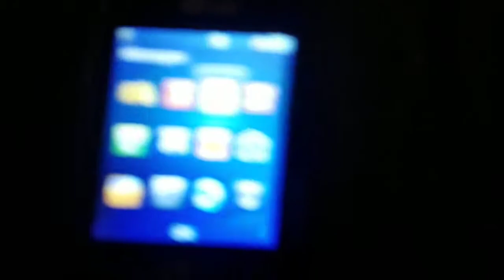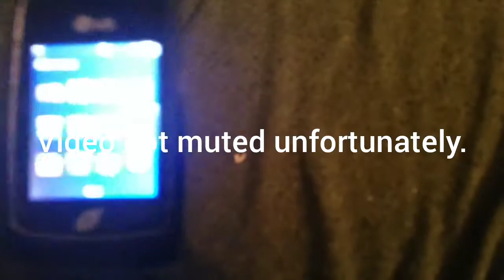Updates on the LG 440G Part 2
This is yet another video for the series Updates on Phones/Tablets. This time we are taking a look at another update to the LG 440G. This phone has problems with the buttons so drop test video is coming soon!

R.I.P
LG 440G
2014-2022